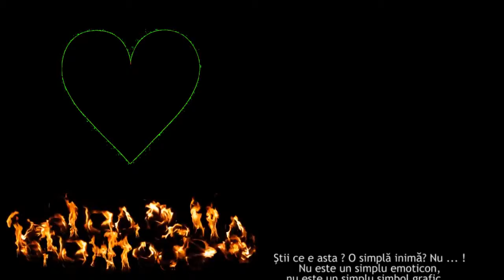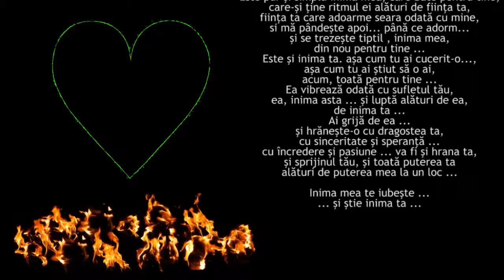Heart on Fire (preview)